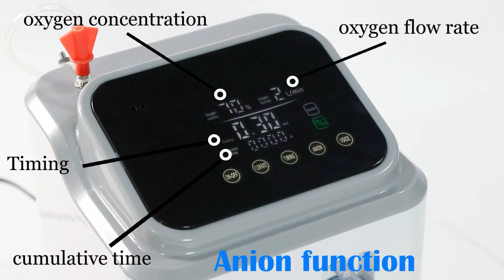Best Quality Small Size Household Portable Oxygen Concentrator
Flow Range：1-7L
Oxygen Purity：@1L 93%±3%
Power：200VA
Input：220/50HZ or 230V50Hz
Product Size：23.0*23*34.0 cm
Features
◆which can support for 24*365 operation, is energy-saving and safe to use. The optional dual-flow configuration allows two users to inhale oxygen at the same time by sharing one machine.
◆Remote control
◆America PSA technology offer nature oxygen
◆France Imported molecular sieve bed
◆Reliable and durable oil free compressor
◆Available 24 hours continues working
◆Self-diagnostic system with error code indication